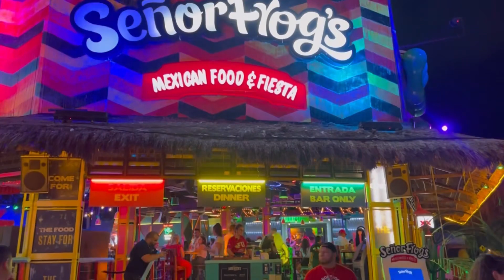Como es una rumba en CANCÚN